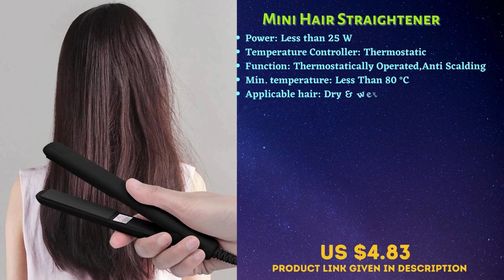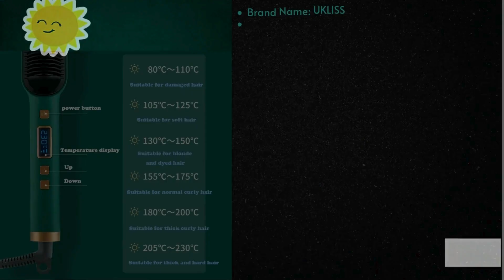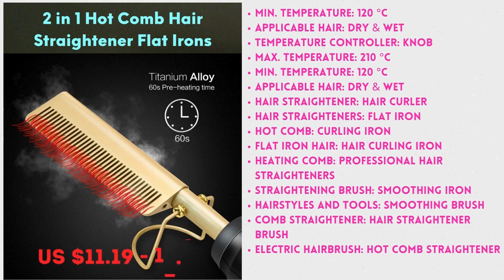Top 5 hair straightener on 2024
Here are the Top 5 best Hair Straightener 2024

 Reviews 2024 On AliExpress that you can buy. Top-quality products at a discounted price.
Mini Hair Straightener and Small Curling Iron 2 in1 for Short Hair,Travel Flat Iron for Bangs,Dual Voltage

Four-Gear Adjustable Temperature 2in1 Professional Flat Iron Hair Straightener Fast Warm-up Styling Tool For Wet or Dry Hair

Straightening Comb LCD Display Electric Professional Negative Ion Hair Curling CombTourmaline Ceramic Hair Straightener Styler

Hair Straightener Comb Durable Electric Straight Hair Comb Brush Fast Heated Ceramic Hair Straightening Brush Hair Styler Tool

2 in 1 Hot Comb Hair Straightener Flat Irons Straightening Brush Heating Comb Hair Straight Styler Hair Curler peigne chauffant

The best top 5 best Hair Straightener 2024 for the money and best review that you can buy at the best price cheap rate top quality product best service warranty.

The best Hair Straightener 2024 that you can buy at the best price cheap rate top quality product best service warranty.